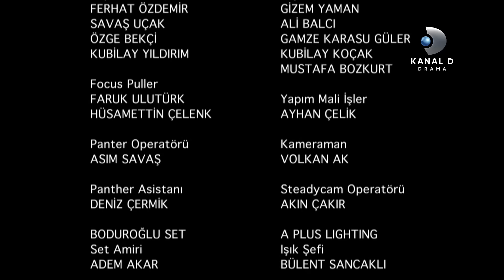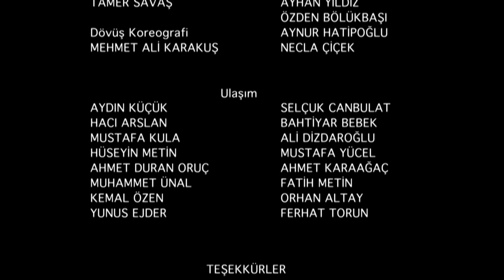Amanecer Ep. 140 | Episodio Completo | Kanal D Drama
Melis sigue a Aksel y pasan una noche romántica. Can tiene un problema con el tío de Yagmur.

Disfruta de los episodios completos de tus novelas turcas favoritas en YouTube, sólo por el canal oficial de Kanal D Drama. ¿Eres amante de las novelas turcas? Descarga ya nuestra app para disfrutar de más de 4000 horas de novelas turcas completamente en español.

Descubre más en @kanalddramanovelas